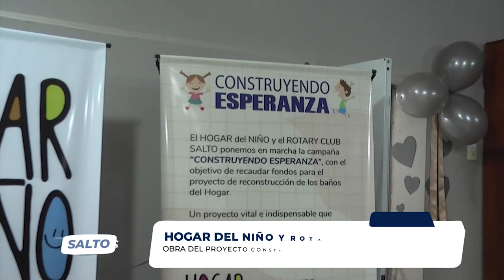HOGAR DEL NIÑO Y ROTARY CLUB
CONSTRUCCIÓN DE NUEVOS SANITARIOS